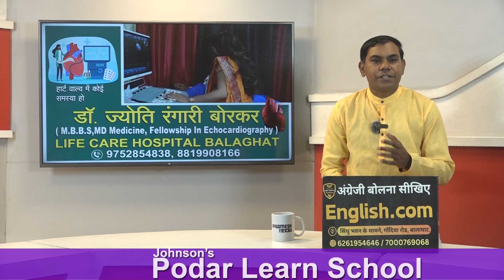BALAGHAT NEWS : रामनवमी की शोभायात्रा में जनसैलाबजय श्री राम की गूंज से गूंजायमान हुआ शहर !